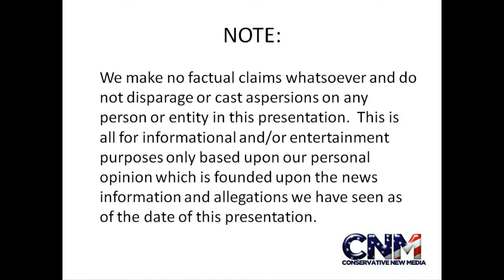Strikeforce MMA Paul Daley KO s Scott Smith KNOCKED OUT COLD FLAT ON HIS FACE PWND FAIL